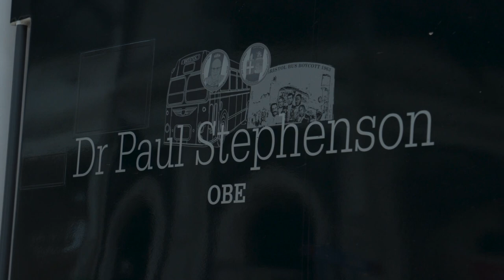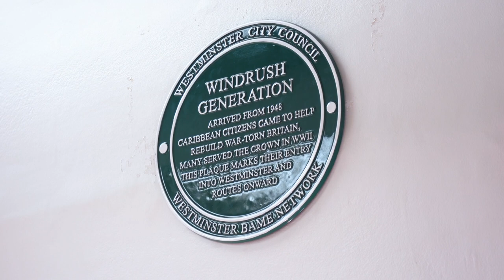Windrush Plaque Commemoration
Westminster Council celebrates Windrush Generation with green plaque at Paddington station

Westminster City Council has honoured and celebrated National Windrush Day by unveiling a Windrush Generation Green Plaque at Paddington station today, in collaboration with Network Rail, Great Western Railway and the Elizabeth Line.

The Windrush Generation included soldiers, doctors, nurses, teachers, university students, transit workers, artists, politicians, and athletes, who came to London between 1948 and 1970 upon invitation from the British Government to rebuild a nation ravaged by war.

On 22 June 1948, the MV Empire Windrush docked in the UK carrying more than 500 members of the Caribbean community, who set off to begin their new lives after WWII.

While Tilbury Docks was the first port of call for many of the Windrush Generation, it wasn’t the last. It was Paddington station where many people of the Windrush Generation travelled to in order to get to the heart of central London.

To mark this very important moment in time, a green plaque has been installed in Paddington Station for commuters and visitors from all over the world to pause and acknowledge the history and contribution from the Windrush Generation and their descendants.

Cllr Heather Acton, Westminster City Council Cabinet Member for Regeneration and Communities, said: “The green plaque at Paddington Station will be an enduring, visual reminder for thousands of people of where the Windrush Generation began in London.

“We have a large Caribbean community here in Westminster, who represent the rich diversity of our city, and we want to celebrate them on this day and every day. We must continue to highlight and always remember the enormous contribution the Windrush Generation made and continues to make in our communities.”

Mike Gallop, on behalf of Network Rail and GWR who run Paddington station, said: “We are delighted to have a new plaque at Paddington to celebrate and remember the huge contribution the Windrush Generation have made and continue to make.

“Many communities including those we serve across the west from Paddington have been shaped by the inspirational people of the Windrush Generation and today and every day we are grateful for them.”
Other events and activities are planned to celebrate National Windrush Day in Westminster.

A documentary capturing the first-hand experiences of the Windrush Generation taking the extraordinary step in their lives to the UK has been produced by Westminster City Council’s Black Asian and Multi Ethnic staff network.

It contains stories of struggles and triumphs of Westminster residents who navigated their way through post-war London. As well as hearing real-life experiences, archival footage showing the historic sights and sounds they would have experienced upon their arrival is also seen.

An exhibition titled, Windrush Generation: London is the Place for Me, named after the Calypso song by Trinidadian recording artist, Lord Kitchener (who arrived in Britain singing this song from the gang plank); will celebrate the lives, history, culture and contributions of the Windrush Generation who reside in Westminster and the Royal Borough of Kensington and Chelsea.

Housed in the North Kensington Library, the exhibition will be in Notting Hill, the heart of a community where many Caribbean immigrants settled upon arrival in their new homeland. This exhibition will encompass, the artefacts and documentary of the Windrush generation. The exhibition will be held on 24 August until 31 October.

We want to further celebrate the Windrush Generation’s contributions to the British economy and culture by working with local businesses and residents to host two cultural markets in Maida Hill Saturday 24 August. The market will have a range of stalls and exhibitors including, food, literature, arts and crafts, photos, and interactive events.